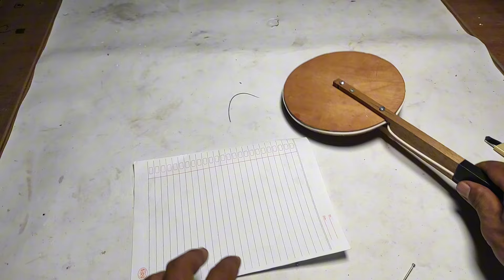SEDERHANA MANFAATNYA LUAR BIASA!! ALAT PRES PLASTIK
ide KREATIF  !! CARA MEMBUAT ALAT PRES PLASTIK sederhana dari barang bekas

Terima kasih